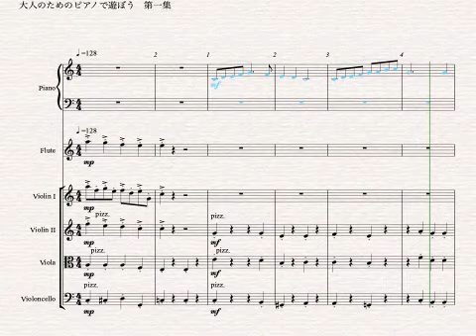第一番 音階練習 伴奏のみの演奏 流れ楽譜 （フルートと弦楽合奏）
ピアノを加えた実際の演奏はこちらです。

ピアノ楽譜はメルカリで販売しています。

この音楽は人間が作っています。